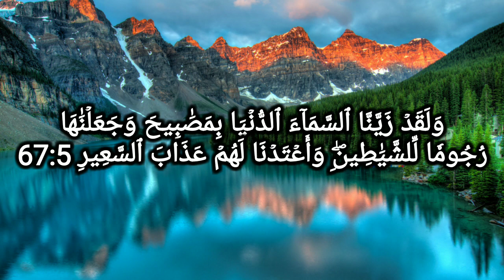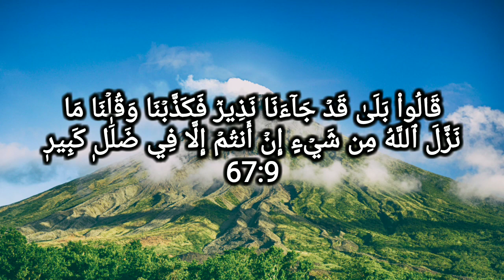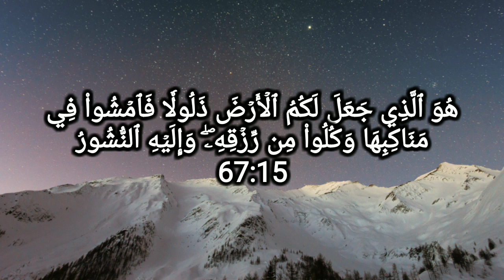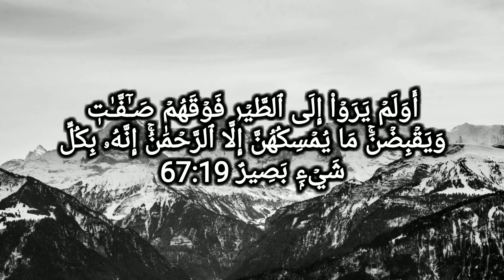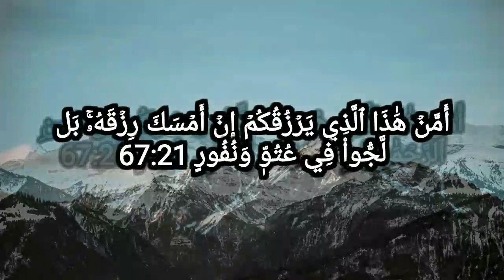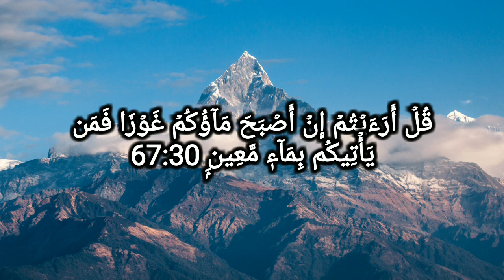Surah Al-Mulk By Sheikh Abdulrahman Al Sudais with Arabic Text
Wannan Tashan an samar da ita ce don samin Tafseerai na A-Qur'ani Mai Girma daga Maaluman Musilinci da harshan Hausa, da kuma sauran karatuttukan musulunci. Don naiman karin bayani sai a tuntubi nambar waya da ke biye.
The Channel was published as a warehouse or a storage where Tafseer (Quran Explanations) in Hausa Language from different Islamic Scholars and other Islamic Remainders are can be found.